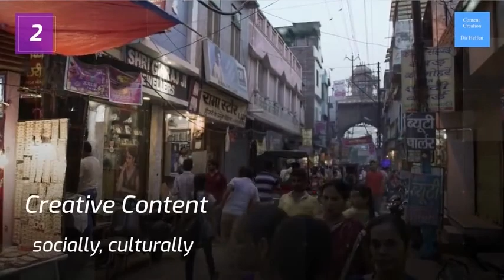Day 17 (AM) How to Build a YouTube Channel in 100 days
Welcome to Day 17 (AM)  Morning Log, of How to Build a YouTube Channel in 100 days.  Going over the plan for today and building up the project with logo and banners for website, fb and YT.  Getting much more comfortable with the camera and developing the ability to go live by producing videos that are not edited, I think that is the way to go as editing can be very time consuming and I think it is much more natural to talk as tho I was live.